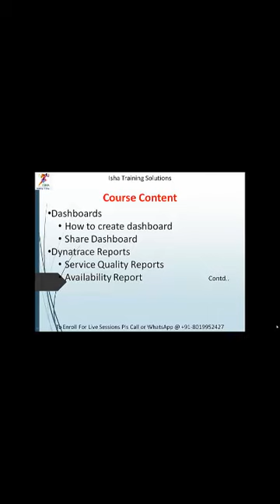Dynatrace ||YouTube Short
2) Cloud Performance Engineering in DevOps - Core to Master Level

9) SAPGUI protocol - Performance Testing for SAP applications Using LoadRunner